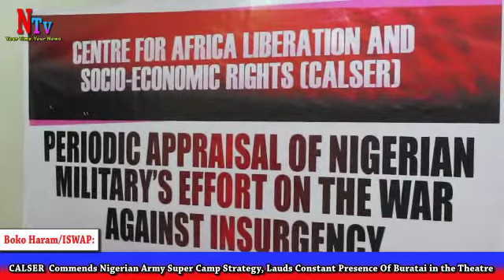Boko Haram/ISWAP: CALSER Praises Buratai, Commends Nigerian Army Super Camp Strategy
Boko Haram/ISWAP: CALSER commends Nigerian Army Super Camp Strategy, lauds constant presence of Buratai in the theatre

The Coalition for Africa Liberation and Socio-Economic Rights (CALSER) has saluted the Nigerian Army's Super Camp Strategy as the perfect morale booster in the final push to victory against Boko Haram/ISWAP terrorists.

CALSER's gave this commendation after deploying a team of researchers to transverse the length and breadth of the northeast.

Speaking at a press conference on Monday in Abuja, convener Princess Ajibola said this strategy has recorded massive dividends, especially with the army's top shots, led by Chief of Army Staff, Lieutenant General Tukur Buratai, always at the trenches.

CALSER showered praises on Lt. Gen. Buratai who has made it a mandatory exercise to consistently pay routine visits to the theatre of operations to boost the morale of the troops.

The Coalition for Africa Liberation and Socio-Economic Rights, however, frowned at selfish individuals against the Super Camps, whose mission is to undermine the giant strides recorded.